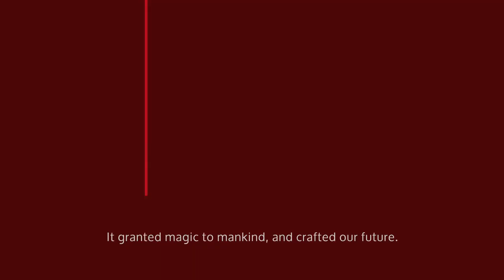Top 10 Fighting Games